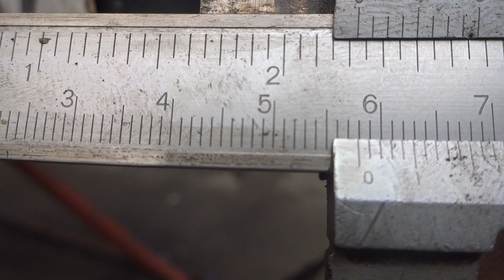Qual pinhão e qual coroa da certo na Shineray JEF 150 s. Leia descrição.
Hoje, 12 de maio de 2023,  cliente comprou em Bragança Paulista, um KIT RELAÇÃO para a sua SHINERAY JEF 150 s e trouxe para nós montarmos na moto dele, após montarmos a relação na moto, fizemos uma mesa redonda entre os colaboradores da oficina e verificamos que houve algum erro na venda, veja as nossas observações:
1) O diâmetro do furo da coroa não é compatível com o suporte da coroa. e isso iria ocasionar um problema futuro para o cliente. Os parafusos que fixam a coroa é M 8 e teriam que suportar a tração do motor da moto e ao mesmo tempo centralizar a coroa no suporte da coroa (veja o vídeo), com tempo iriam quebrar, pois, não foram projetados para isso.
2) O pinhão não casa com as estrias do eixo do pinhão (veja no vídeo) trabalhar sem estar totalmente casado o pinhão com o eixo, iria danificar o eixo rapidamente.
   Vamos explicar como resolvemos o problema do cliente:
1) A coroa com 57,9 mm no furo central igual a coroa original foi a da YES ou Intruder 125 que são iguais  com 43 dentes  e os furos dos parafusos bateram certinho com a coroa original da Shineray JEF 150 s. Como a coroa original desta moto tem 46 dentes, alongamos a relação neste primeiro momento.
2) O pinhão que deu certo no entalhe do eixo do pinhão, foi da TITAN 99, não filmei mas casou certinho, sem folgas.
 Observação: o pinhão da titan 99 tem 14 dentes e o pinhão original da Shineray tem 17 dentes se levarmos somente esta diferença de dentes, encurtamos a relação final, ou seja a moto vai ficar com mais força e menos velocidade final.
3) A corrente que deu certo, foi a da Yamaha Factor com 124 elos.
   Fazendo as contas, temos:
1) Relação da Shineray JEF 150 s:
46 dentes da coroa dividido pelos 17 dentes do pinhão = 2,70 voltas do pinhão para uma volta da coroa.
2) Com a nova relação de dentes da coroa e pinhão, temos:
43 dentes da coroa da YES dividido pelos 14 dentes do pinhão da TITAN 99 = 3,07 voltas do pinhão para uma volta da coroa.
   Vamos esperar o retorno do dono da moto, para saber se ele gostou ou não da nova relação, se encurtou muito ou se dá para usar normalmente.
   Quando o cliente voltar, eu atualizo  o texto.